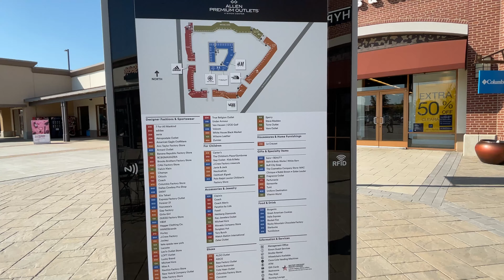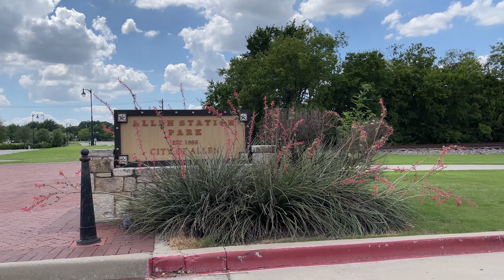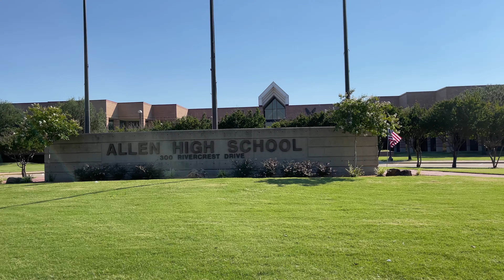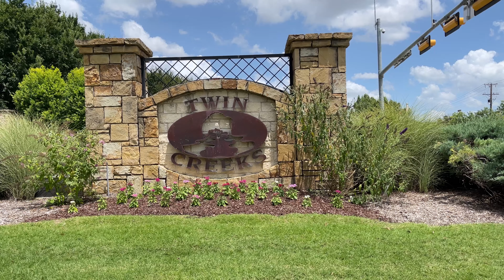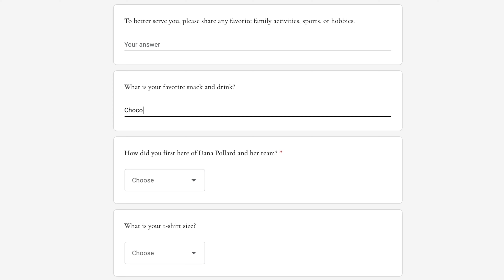Allen Texas - Best Cities to live in Texas